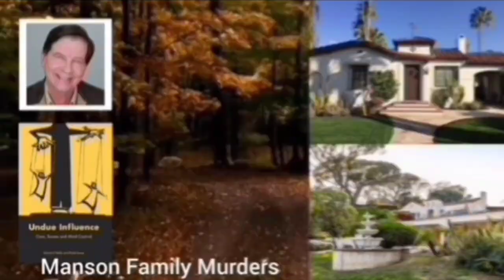Mathieu van der Poel Gold | 2023 Road Worlds - Men's Road Race | Crash! & Win | Solo Attack 23km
Mathieu van der Poel Gold | Wins after crash!I

Mathieu van der Poel was quoted saying "."
Classification

1 Mathieu van der Poel

Music
1.
2. Splice app (GoPro)
Upcoming events
Tread Worn Journeys 體育頻道
فقي قناة الرحلات البالية الرياضية
ट्रेड वॉर्न जर्नी स्पोर्ट्स चैनल
Banda de rodadura gastada Journeys Sports Channel
Tread Worn Journeys Chaîne sportive
ট্রেড ওয়ার্ন জার্নিস্ স্পোর্টস চ্যানেল
Спортивный канал Tread Worn Journeys